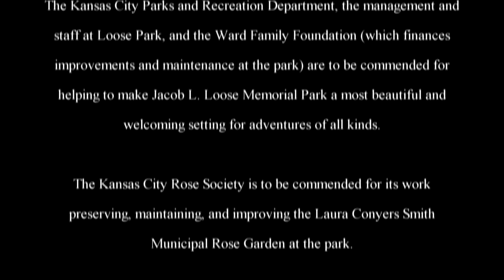The Adventures of Rasta Bowwow - Episode 1094 - 07 04 2016